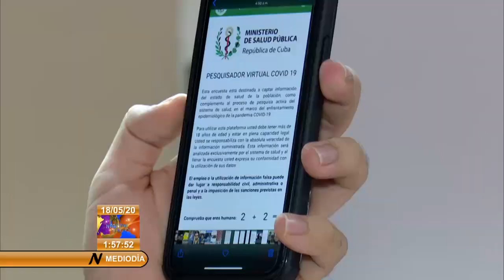Recuerdan a José Martí en el aniversario 125 de su caída en combate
Jóvenes cienfuegueros han encontrado en el hacer, la mejor forma de decir. Ese pensamiento de JoséMartí lo aplican a las tareas de prevención de la COVID19 en los barrios. Los protagonistas son más de doscientos estudiantes y profesores de la Universidad de Cienfuegos y así recuerdan al Apóstol, en el aniversario 125 de su caída en combate.